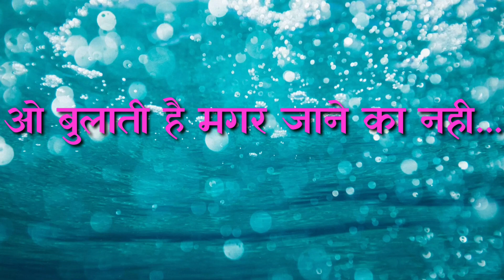ओ बुलाती है मगर जाने का नही Song on xps 30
O bulati hai magar jane ka nahi song